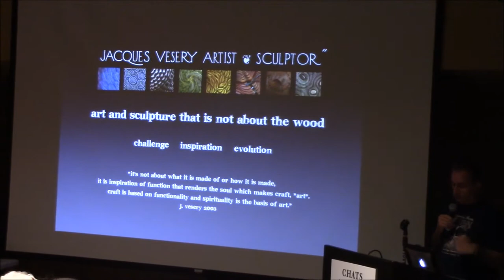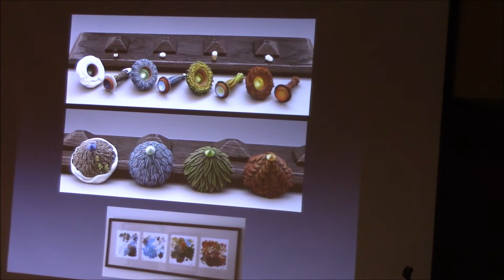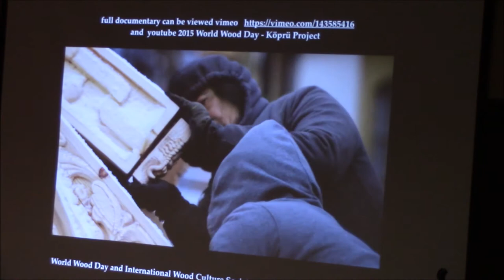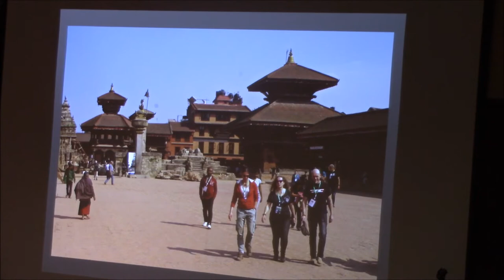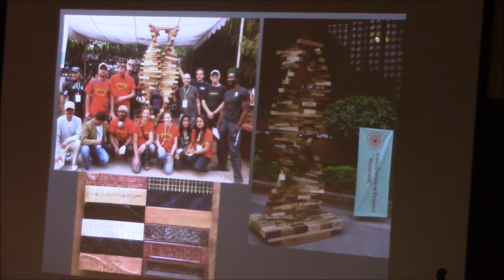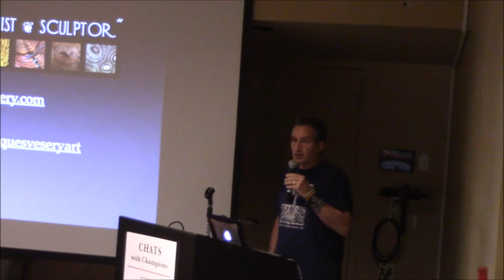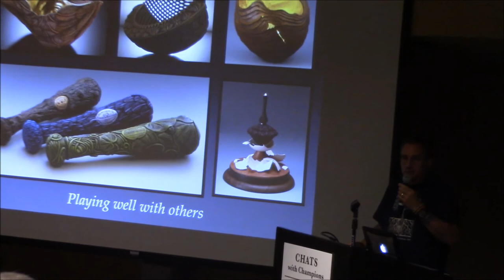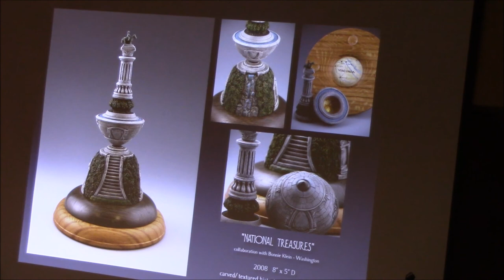Noted wood sculptor Jack Vesery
On June 27, 2017, Skidompha Library’s Chats with Champions invited internationally noted artist and sculptor, Jacques Vesery. He gave his talk, “World Wood Collaboration: Making Art with Others.”

World Wood Day is a cultural event celebrated annually on March 21st to highlight wood as an eco-friendly and renewable biomaterial and to raise awareness on the key role wood plays in a sustainable world. Starting from 2013, WWD celebrations were held in Tanzania, China, Turkey and Nepal and in 2017 in Long Beach, CA respectively, involving participants from over 100 countries and regions. Wood culture is a platform and outlet for everyone to share and connect to different and various forms and mediums of wood culture. These talented artists and craftsmen not only create beautiful art for the cities they meet in but also experience the teamwork that intersects different races, religions, and cultures. To them, the language of art is beyond any spoken language. Their projects aim to encourage new ideas, approaches, and possibilities through teamwork, skill sharing, and cultural bridge building, to emphasize the beauty of wood and to highlight woodworking as a global language.

Jacques has lived in Maine for over 25 years. Striving to create an illusion of reality, his vision and inspiration begin with repetitive patterns derived from the 'golden mean' or 'divine proportions'. The marriage of pattern, form, and proportion conveys a sense of growth from within each of his pieces.

His work graces numerous public and private collections including the Detroit Institute of Art, the Contemporary Art Museum of Honolulu, Yale University Art Gallery, the Carnegie Museum and the Peabody Essex Museum. He is a Maine Arts Commission Fellow for 2000 and winner of Sculptural Pursuit Third Annual Sculpture Competition in 2006 and received the title of “Master Craft Artist” and lifetime membership from the Maine Crafts Association in 2011. He has lectured on design and concepts within his work internationally in at such locations as Journées Mondiales du Tournage D'art Sur Bois Congres, Loughborough University, Anderson Ranch, `Aha Hana Lima- Hawaii and Haystack Mt. School and World Wood Days.

Vesery has been included in over 20 publications and his work is in ''100 Artists of New England.'' Other books include “Scratching the Surface,” “Wood Art Today,” “Nature Transformed,” and “New Masters of Woodturning.”